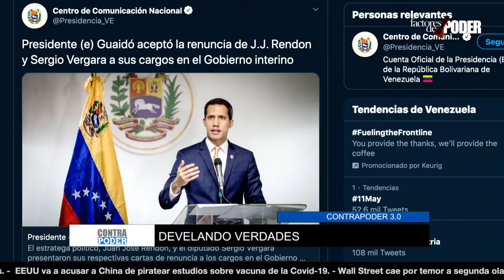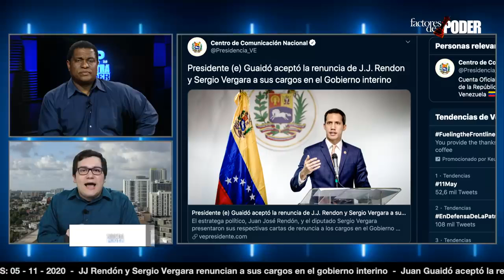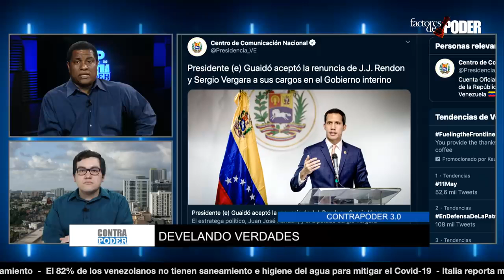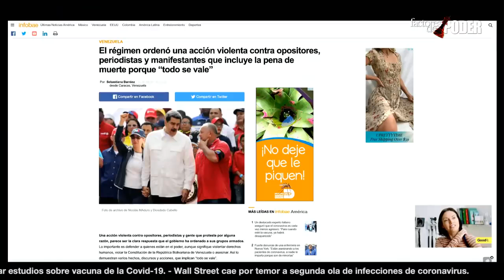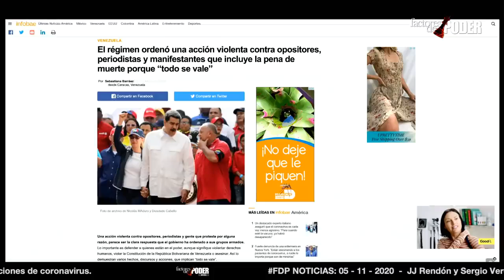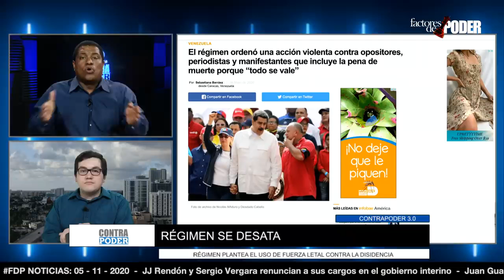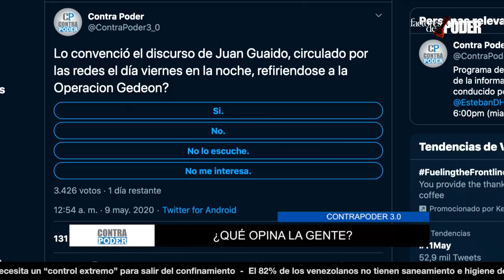Lo que HACEN es MENTIR | RENUNCIAN Rendón y Vergara | Contra Poder | 05/11/2020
Develando Verdades